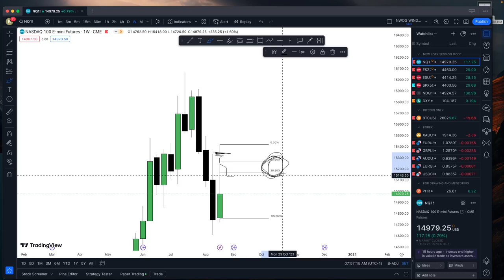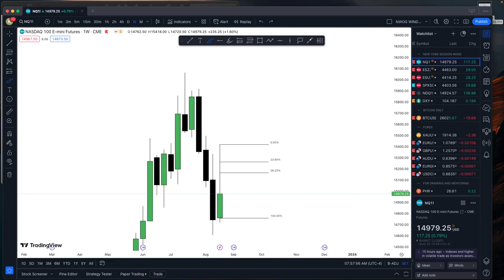[48] TGIF PLOTTING